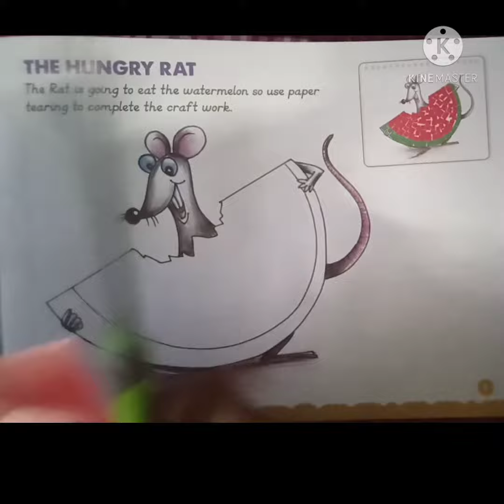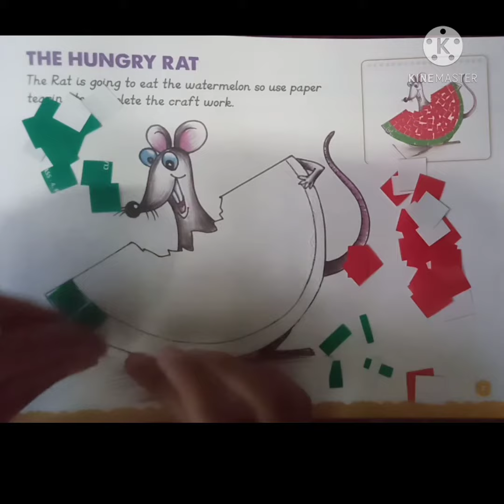Class - 4th, Sub-Art,The Hungry Rat ( Cut & Paste activity ) Page no - 7